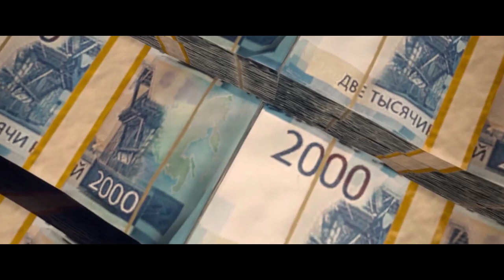MOL_FSG Gaming Trailer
Some of the games we play on this channel